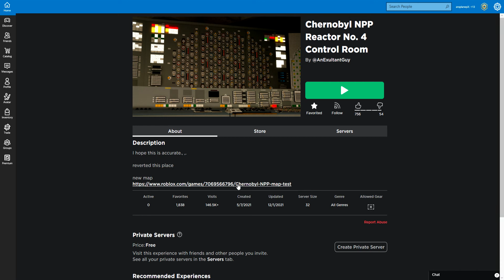Chernobyl NPP Reactor No 4 Control Room